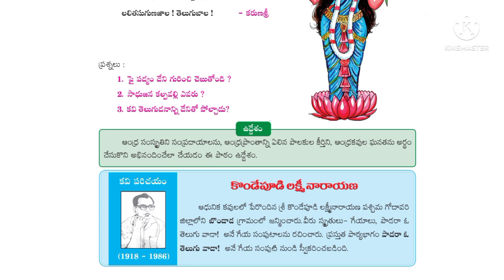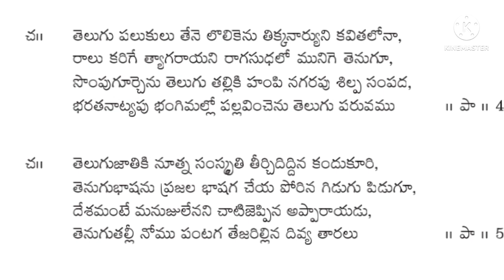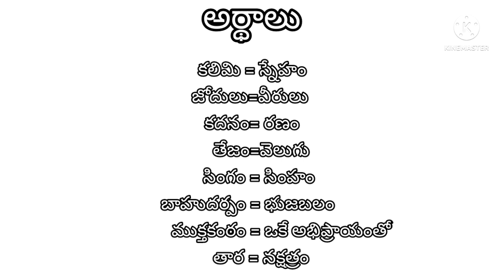Andhra vaibhavam, 8th class -part-2 -(ఆంధ్ర వైభవం-8వ తరగతి) భాగం-2